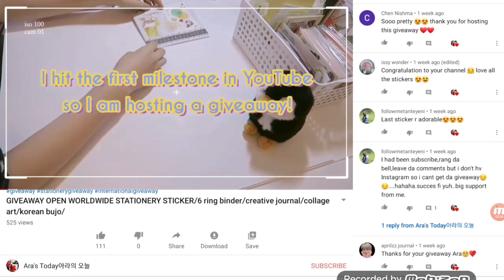International Stationery Giveaway Winner Announcement/More Giveaway to Come!/sticker haul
Thanks everyone for participating! And congratulations to our lucky winner!
Thanks for being with me :) I appreciate every one of you XD

Journal used in this video is Kikk.k Large size (A5 size 6 ring binder, 6 ring planner)

I upload Creative Journal with Me, Journal Real Time ASMR, Stationery Hauls and Reviews, and anything related to journaling and stationery! :)

junk journal art journal relaxing white noise stationery art journal ASMR 다이어리 다꾸 육공다이어리 다꾸유튜버 다꾸asmr kpop bujo journaling 다이어리asmr bullet journal plan with me corea kawaii stationery haul sticker unboxing 씰스 인스 떡메 memo pad huge 다이어리꾸미기 6 ring binder journal diary korean 언박싱 하울 스티커 문구하울 ring bound journal ring bound planner collage

출처 (Credit):
김현정 - Statesman